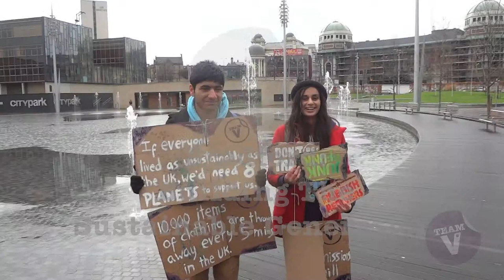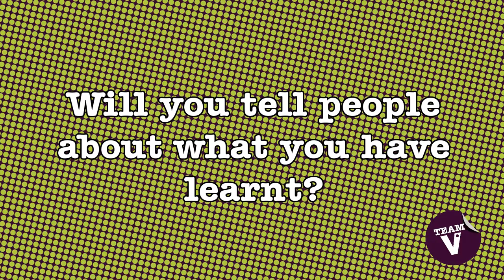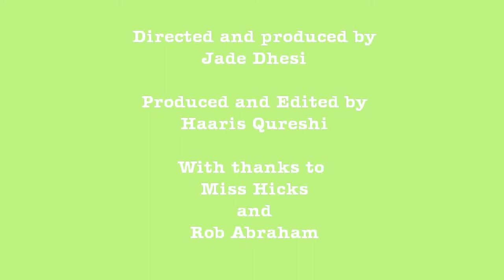Team v Bradford - Building the sustainable generation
Very very late, but here's what we did for the first campaign! Watch us terrorising the citizens of Bradford. Thank you to Haaris for filming and making this video. Enjoy